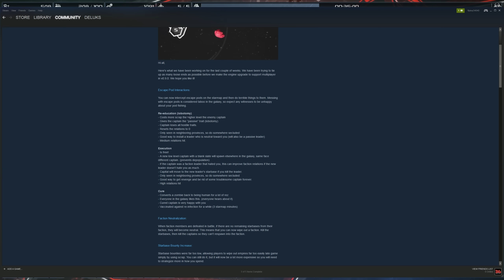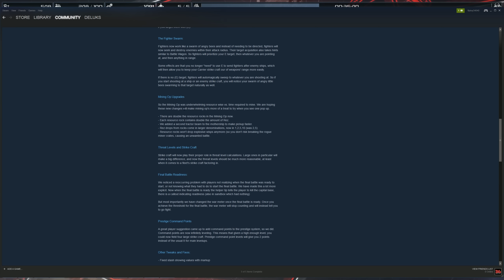Space Pirates and Zombies 2 ► Let's Play Season 2 - Ep 3 ► Building a Base! (1440/60)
Space Pirates and Zombies 2 ► Let's Play Season 2 - Ep 3 ► In only three little episodes we can already call ourselves land owners! We are almost over the hump of mediocrity and on to military superiority! Yay!

We have returned to see how far this awesome MINMAX title has come since our last playthrough! Yay!

Join the Deluks Gaming Discord group here for more info on streams and to talk with the rest of the community:

If you want to learn more about SPAZ 2 and the team at Minmax Games, you can visit their web page here:

What is SPAZ 2:

In SPAZ 2 you must survive in an evolving post apocalyptic Galaxy. The zombie threat is defeated, infrastructure has collapsed, fuel is scarce, and scavenging means survival.

Initially the Galaxy contains hundreds of fleets, each trying to survive. AI captains can do everything the player can. The player is not special and is not the center of the Galaxy.

As resource scarcity becomes critical, ships come into conflict just to survive. Factions may form for protection or split due to starvation. Old friends must become fodder.

Stronger factions establish and defend territories, set up resource hubs, and establish star bases. Weaker factions may resort to banditry. Each captain is unique, persistent, and shapes the Galaxy.

When factions meet, combat is usually the result. While the strategic side of SPAZ 2 is about exploration, territorial control, and faction building, the action side of SPAZ 2 is about ship construction, tactics, and salvage.

Combat creates damaged ships and dead crew, but it also provides new salvaged parts. All the parts in SPAZ 2 are modular and randomly generated. If you see something you like, break it off an enemy, grab it with your tractor beam, and connect it to your ship. Ship construction can be done live during battles, though sometimes beating an enemy to death with their broken wing is also fun.

Back on the star map, battles will attract other captains looking for salvage. Take your new parts and run. Upgrade, repair, and prepare to fight another day, for darker threats are about to emerge.

Features:

Two hundred persistent Captains that are able to do everything the player can, including forming dynamic factions, building structures, controlling territory, and going to War.

A true living galaxy that is not player centric. It will develop differently each game through the interactions of the agents.

Time based galactic story events that happen whether the player is ready or not. These events add new threats and tools to deal with them. The Galaxy will need to find a new natural equilibrium each time a new disaster is unleashed.

Randomly generated modular parts. Build the mothership that suits your play style, on the fly, in seconds. Every part has its own unique stats that contribute to the mothership. Every part has its own hull integrity and damage states. Every part is a real, working, ship component.

Strategic ship building. The mass, location and shape of parts all matter. If a part blocks a turret, it will not fire. If a ship is too long, it will turn slowly. Too many engines will mean too little power for weapons. Every design choice counts.

A fully physics based 3d environment where everything is destructible, takes damage from impacts, can be grabbed and even thrown at enemies with the tractor beam.

Natural movement and controls. Movement is on a 2d plane and screen relative, much like an FPS. The combat feels like huge pirate ships battling on an ocean. Focus on tactical positioning and manage system power to unleash hell at the right moment.

Epic ship to ship battles. Tear the enemy apart piece by piece over minutes, instead of seconds.